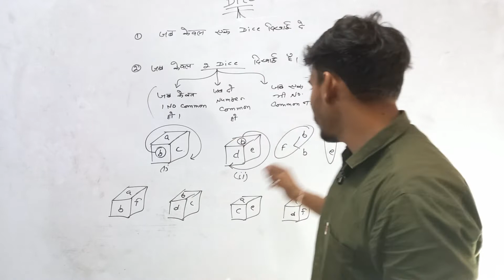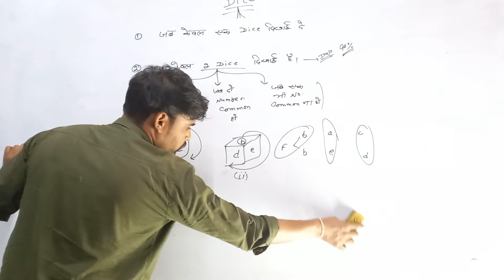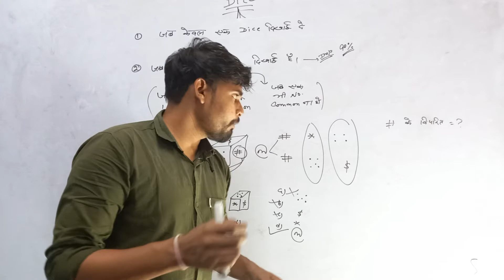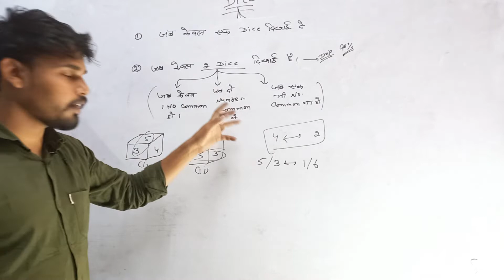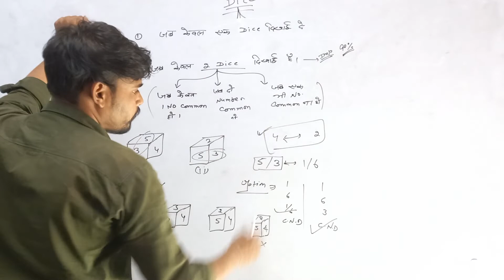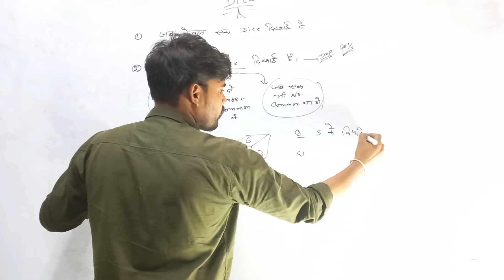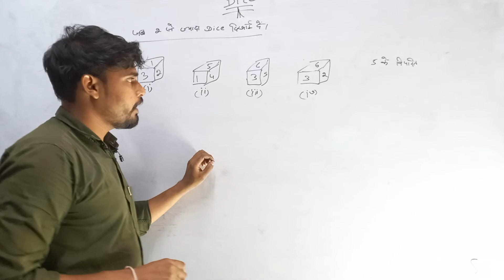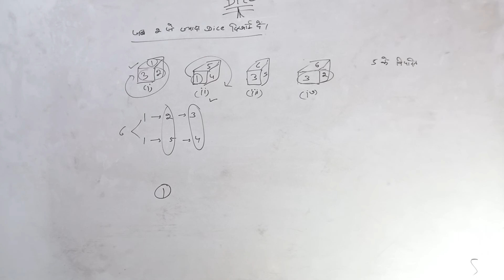dice part 3